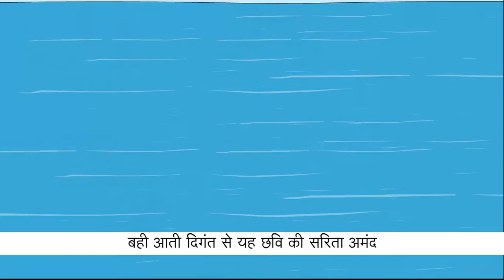Phoota Prabhat ( फूटा प्रभात ) Poem by Bharat Bhushan Agarwaal | Hindi Paavni Textbook